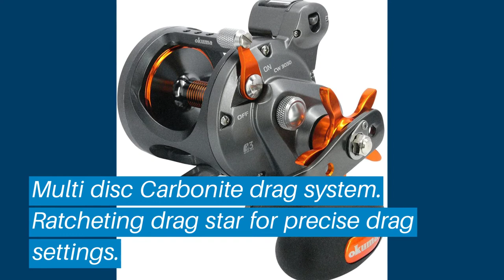Top 5 Best Trolling Reels: Best Trolling Reels Reviews | Top Best Trolling Reels (Buying Guide)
✅ Are you Thinking to purchase the best Best Trolling Reels? This video will help exactly which are the best budget Best Trolling Reels on the market today.

⬇️Click to Show More⬇️

Penn Warfare Reel
Okuma Classic Pro XP
Penn Squall LevelWind
Okuma Cold Water Linecounter
Shimano Tekota 300

Don’t miss this in-depth review of the best Best Trolling Reelss for the money, and enjoy your first or new Best Trolling Reelss buying.